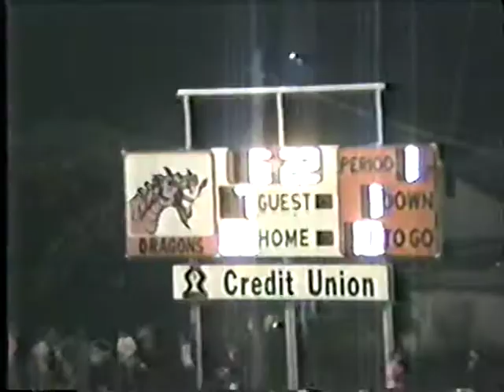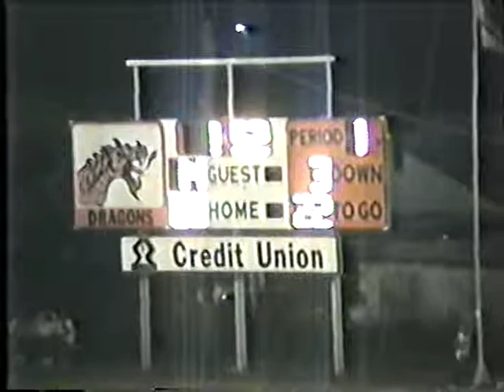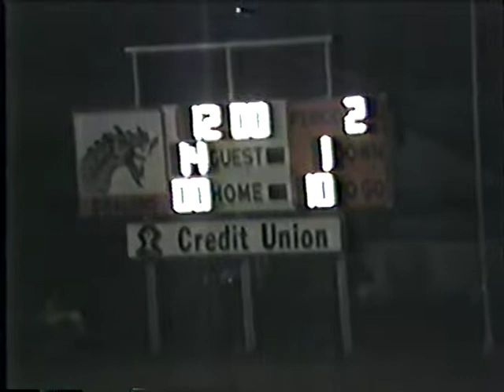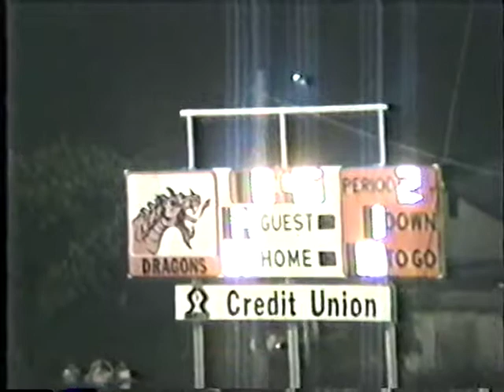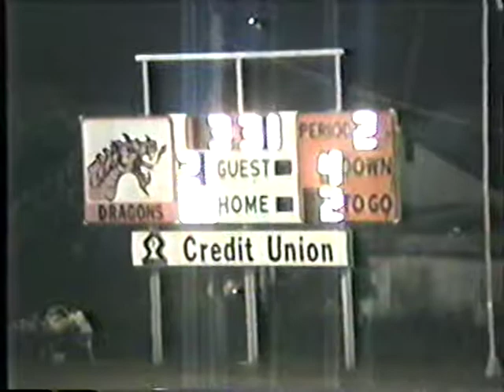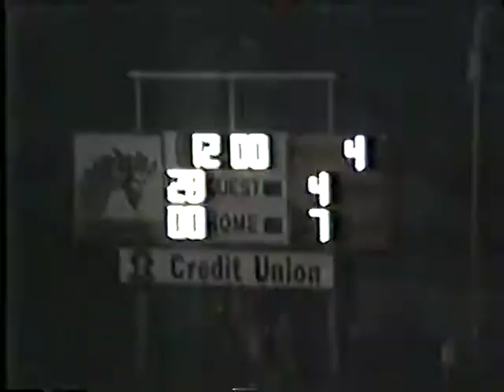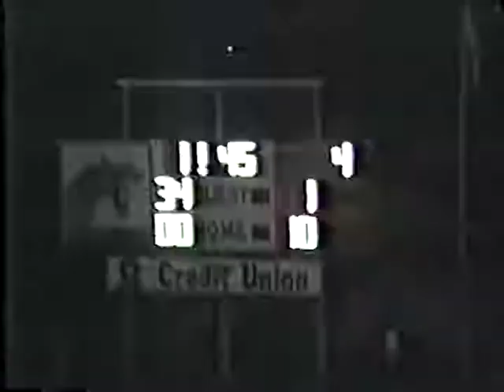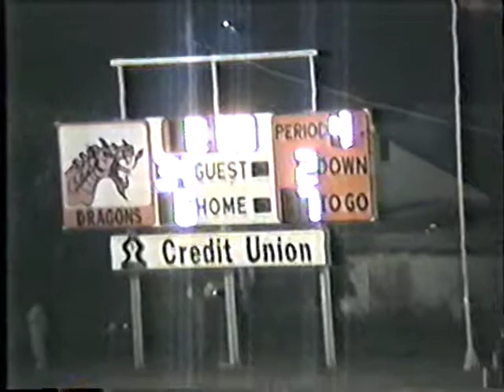Quinton v Dewar 1989